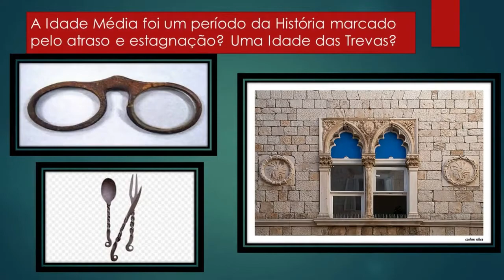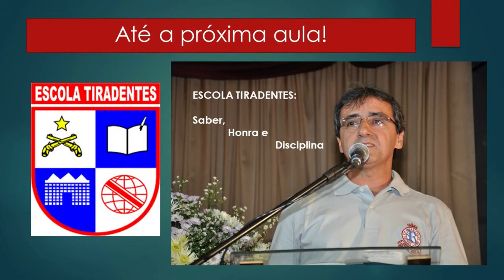MUDANÇAS NA EUROPA FEUDAL - História Medieval - Prof. Silvânio Barcelos - CANAL HISTÓRIA NEWS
Videoaula de História com o módulo: Mudanças na Europa Feudal. Nesta aula analisamos os processos de transformação política, social, cultural e econômica ocorridos no final da Idade Média na Europa. Prof. Silvânio Barcelos.